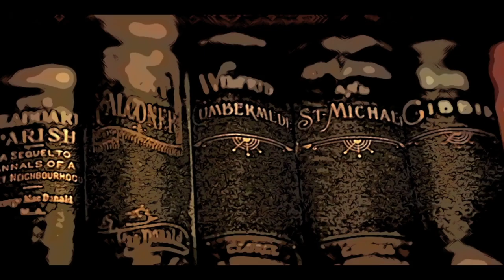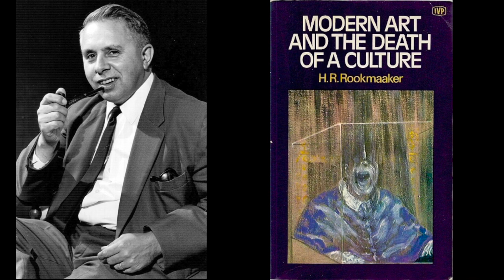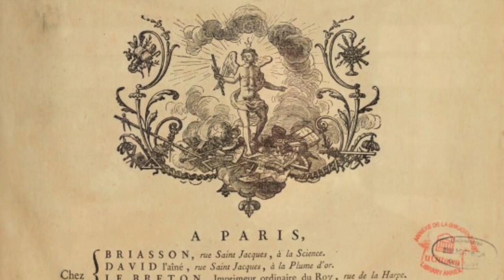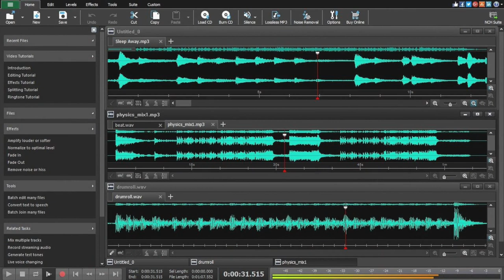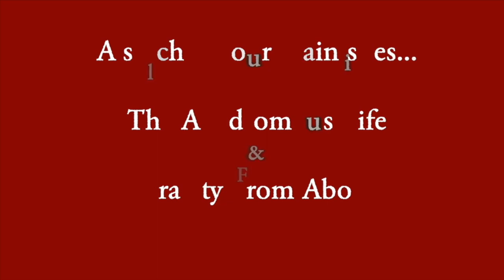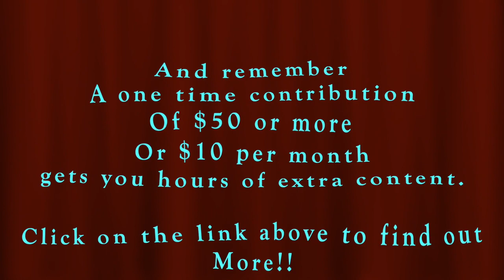Time #5 - Space Versus Time - An Accident in History (Rookmaaker, Galileo, Newton, Berdyaev)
This is the fifth in a series of discussions on the importance of Time in our lives. We've already pointed out that Time is not the Clock. We survey the relationship of science to Time through history in this episode. And discuss how space and matter came to dominate scientific thinking, while things related to Time were accidentally shoved out the door. This emphasis on Space over Time explains how God was taken out of the equation.

(By the way the opening moments of video are from Darren Aronofsky's first film PI. In searching for the perfect answer in numbers the main character goes insane by the end.)

Please consider a monthly contribution through PayPal to receive extra content and to help me from financially crashing here in Georgia. And if you start today you can get 7 hours worth of extra content immediately.

Byrne